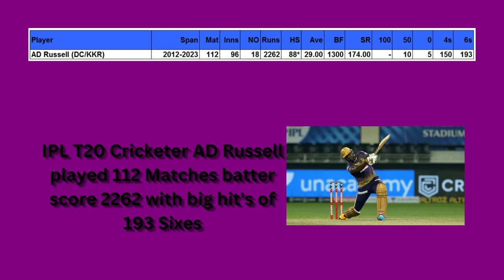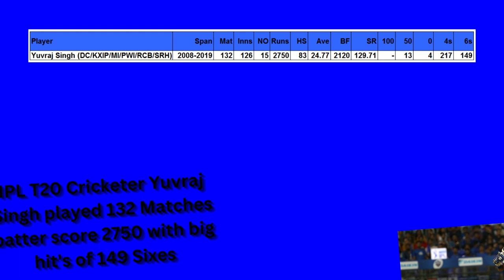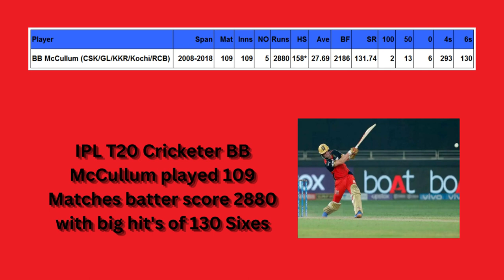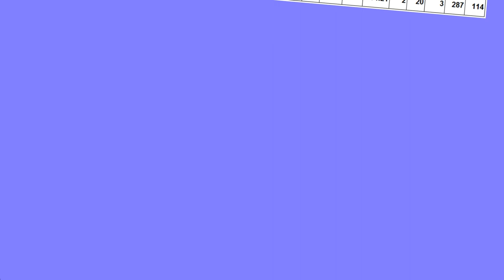Marvellous Super 6's Master Series _ Wanderlust India